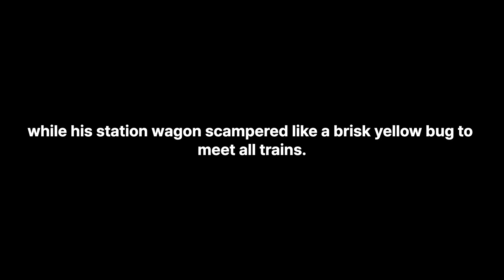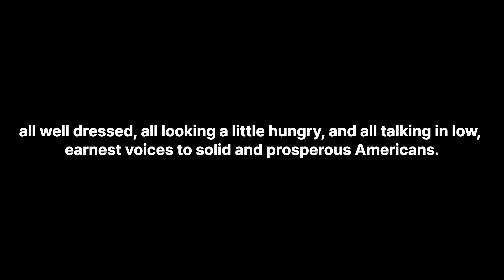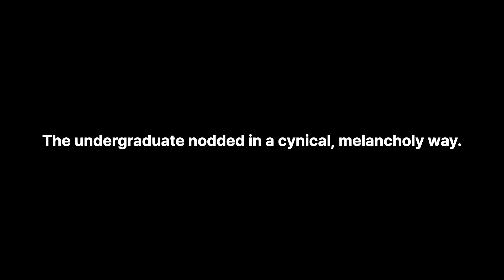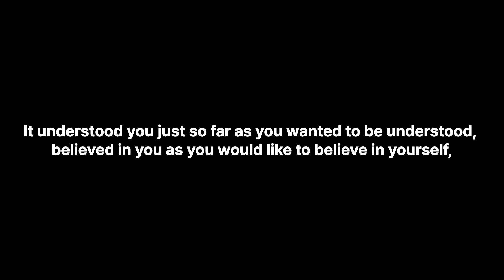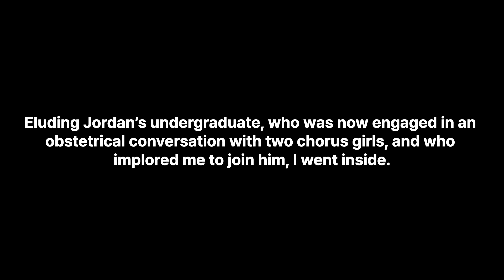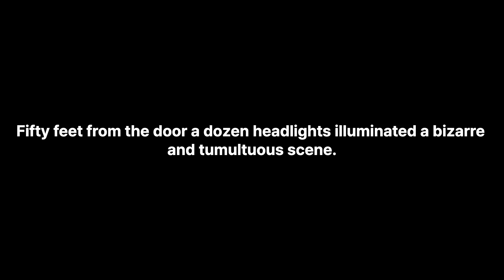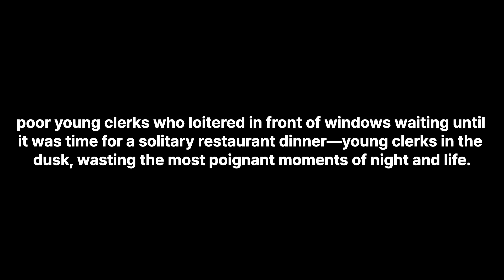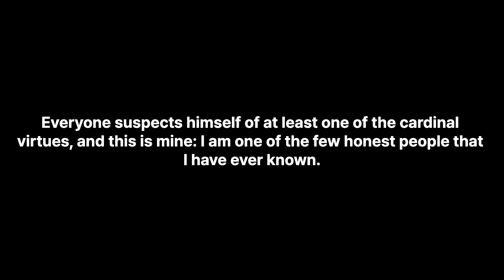Bedtime Story l The Great Gatsby Chapter 3 l ASMR Reading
In this video, I'm unlocking the mystery of Gatsby's story. Bedtime Story is a series of videos about different literary works, and this chapter is about The Great Gatsby.
Have a good sleep.

Read by:Kara Shallenberg